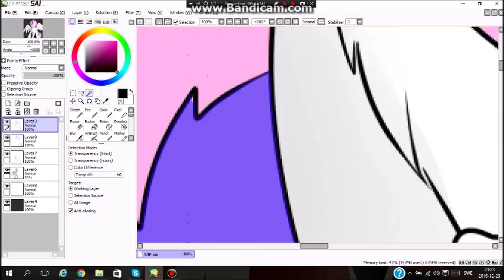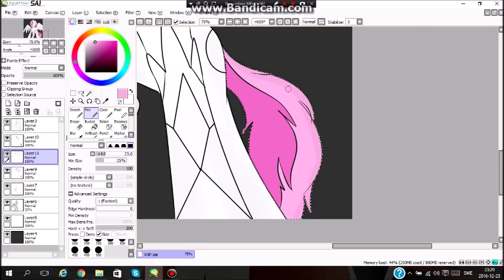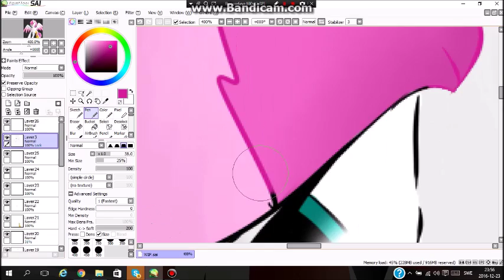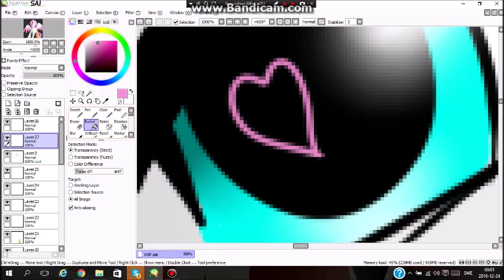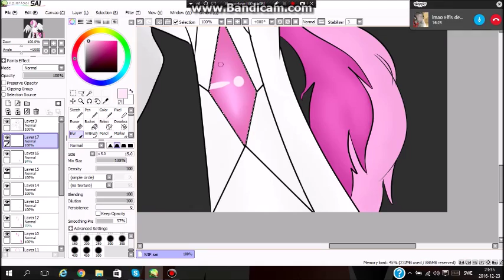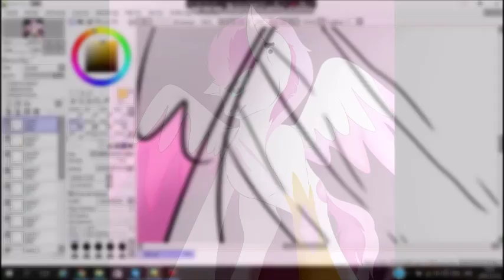Pride Speedpaint THE ELEMENTS OF SINS EP 1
Okay, yes Im a fan of MLP
NO JUDGING

MLP IS BY HASBRO AND LAUREN FAUST

This is my character Bubblegum and she represents the element of pride or well..the sin of pride.